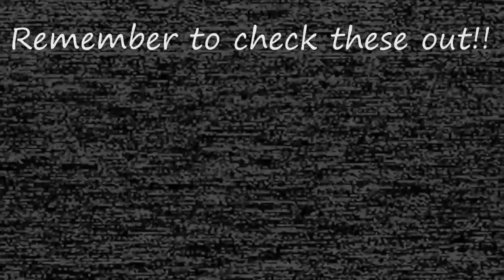FNAF All Baby Lines except its voiced by Japanese Google Translator (FNAF Sister Location)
I just had to share it XDDD

This video is a Blu's Studio original self-creation subject. It is strongly prohibited to be re-upload to any other channels. We would personally report the user who did such actions

Night 2:

“ I don’t recognize you. You are new. I remember this scenario. However, it’s a strange thing to want to do, to come here. I’m curious what events will lead a person to want to spend their nights in a place like this willingly. Maybe curiosity, maybe ignorance. There is a space under the desk, someone before you crafted it into a hiding place and it worked for him. I recommend that you hurry though. You will be safe there, just try not to make eye contact, it will be over soon. They will lose interest. When your guide comes back online, he is going to tell you that he was unsuccessful, that you must restart the system manually. He will tell you to crawl through Ballora Gallery as fast as you can to reach the Breaker Room. If you follow his instructions, you will die. Ballora will not return to her stage anymore, she will catch you. The power will be restored shortly. When you crawl through Ballora Gallery, go slowly. She can not see you and can only listen for your movement. When you hear her music become louder she is growing near, listening for you. Wait and be still. “

Night 3 ( Bonus / Baby’s story ):

“ Did you know that I was on stage once? It wasn’t for very long, only one day. What a wonderful day, though. I was in a small room with balloons and a few tables. No-one sat at the tables, though, but children would run in and out. Some where afraid of me, others enjoyed my songs. Music was always coming from somewhere else down the hall. I would always count the children, I’m not sure why. I was always acutely aware of how many there were in the room with me. Two, then three, then two, then three, then four, then two, then none. They usually played together in groups of two or three.
I was covered in glitter. I smelled like birthday cake. There were two, then three, then five, then four. I can do something special, did you know that? I can make ice cream, although I only did it once. There were four, then three, then two, then one. Something happend when there was one. A little girl, standing by herself. I was no longer myself. And I stopped singing. My stomach opened and there was ice cream. I couldn’t move at least, not until she stepped closer. There was screaming for a moment, but only for a moment. Then other children rushed in again, but they couldn’t hear her over the sounds of their own excitement. I still hear her sometimes. Why did that happen? “

. (too long to fit it all to the description. For the complete conversation please visit this XD)